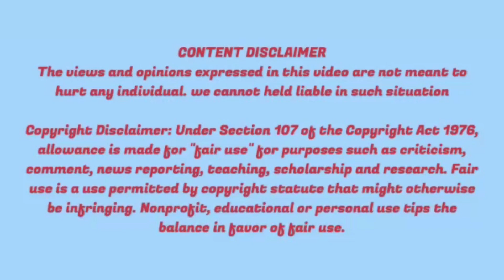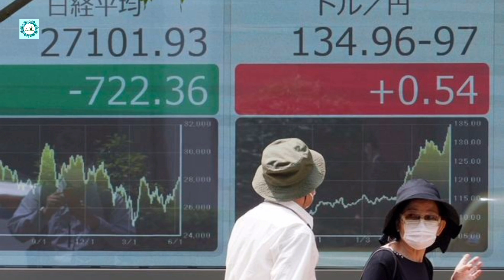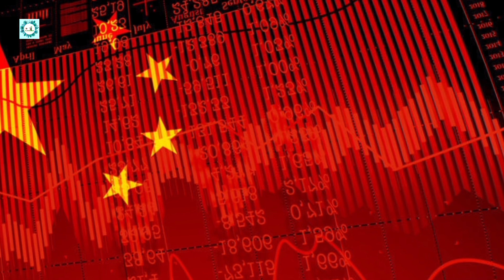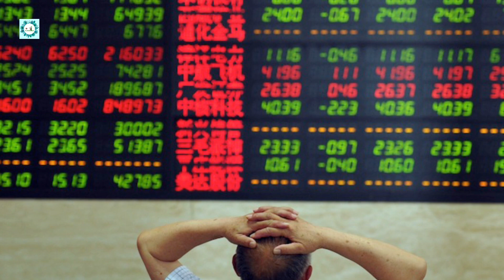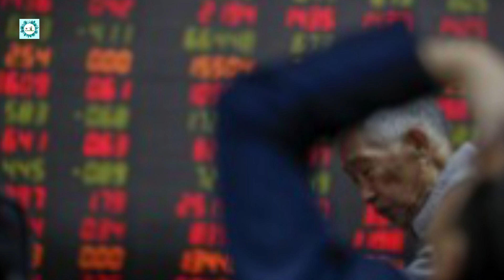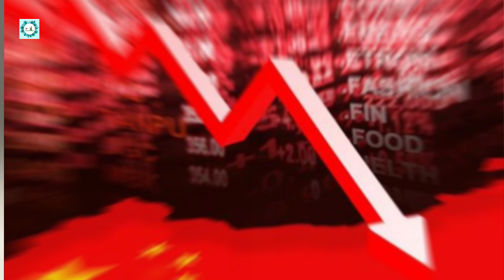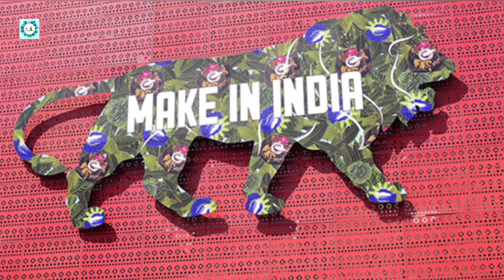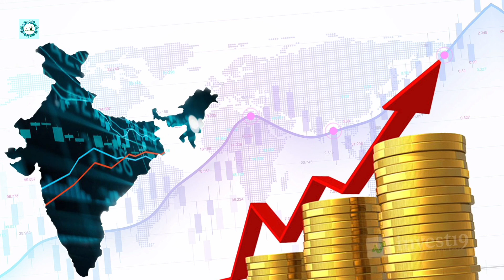CHINA CRISIS: How can India become the global supply chain for the world?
This video talks about CHINA CRISIS: How can India become the global supply chain for the world? - Explained.

வணக்கம் மக்களே...